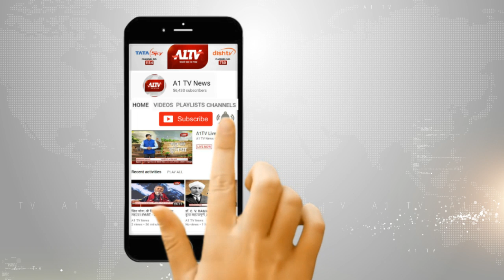बाड़मेर : एएनएम प्रकरण खुलासा | A1TV News